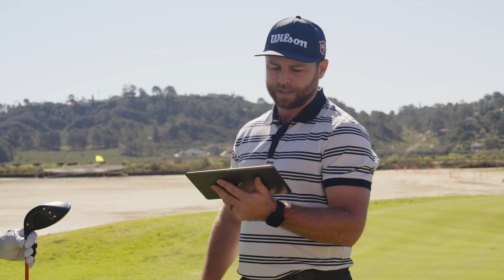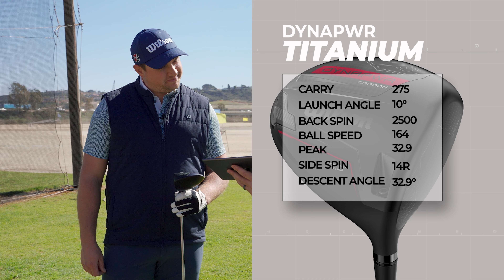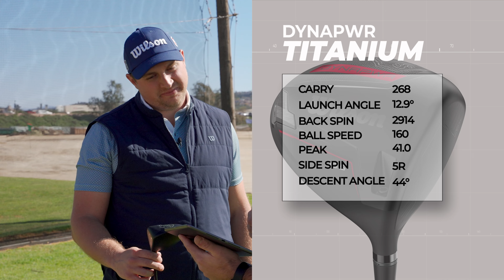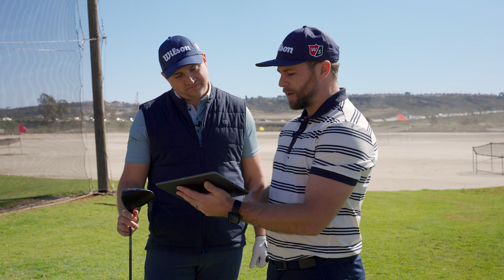DRIVER FITTING: NEW Wilson Dynapower Carbon & Titanium | The Golf Mart | Del Mar, CA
The Legend Returns! Wilson Dynapower is available NOW🧨 Now available in carbon and titanium for high performance no matter your swing, the Wilson Dynapower offers thousand of custom fit settings for golfers of all handicaps. 🏌️‍♂️ Dial in your performance today and see the Dynapower difference! 💥

Join David Marabella, Worldwide Golf Shops Retail Marketing Manager, as he gets fit by Harry Nodwell, Wilson’s Peo Equipment Performance Manager, for the new Wilson Dynapower Driver.

Timecodes:
00:00 - Intro
01:00 - Driver Models (Carbon & Titanium)
04:08 - David's Typical Metrics
06:14 - Carbon Fitting
18:52 - Carbon Numbers
19:40 - Titanium Fitting
24:17 - Titanium Numbers
26:25 - Outro

Worldwide Golf Shops, parent company to Roger Dunn Golf Shops, Edwin Watts Golf Shops, Golfer's Warehouse, The Golf Mart, Van's Golf Shops, Las Vegas Superstore, Uinta Golf, Budget Golf, and Golfdom Golf, has been in business over 50 years and is one of the nation's largest discount golf equipment retailers, with 86 stores in 20 states. Our goal is to have our customers completely satisfied with their equipment purchases and we are famous for our 90-Day, 100% Satisfaction Guarantee.